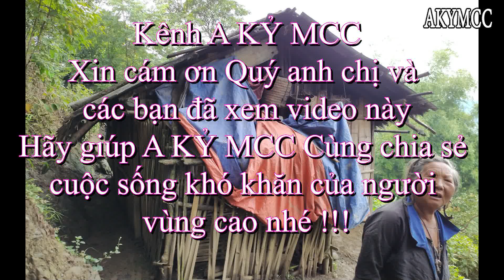Con đường bản sau cơn mua thành rãnh bánh xe lăn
💡 Chủ kênh A Kỷ MCC
💡 Địa chỉ: Mù Cang Chải/ Yên Bái
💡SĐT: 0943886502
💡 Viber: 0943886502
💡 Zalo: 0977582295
💡Cám ơn các quý anh chị và các bạn đã xem video!!!